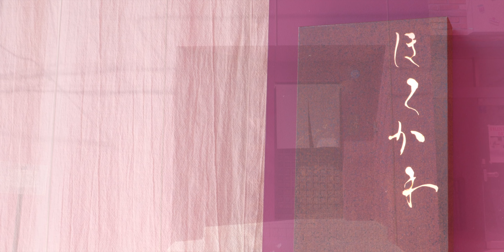호시카와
* 인천 부평구 부평대로38번길 29 1층 호시카와